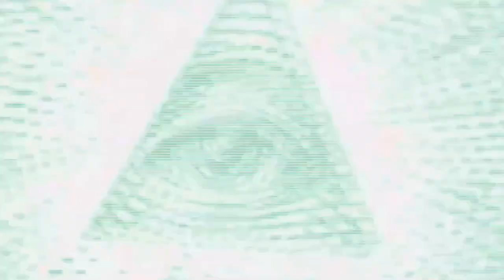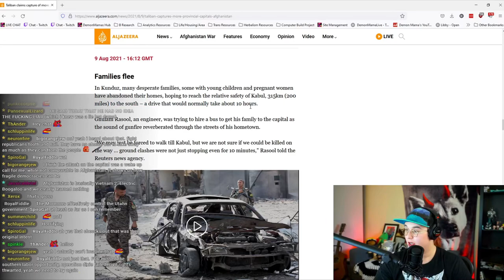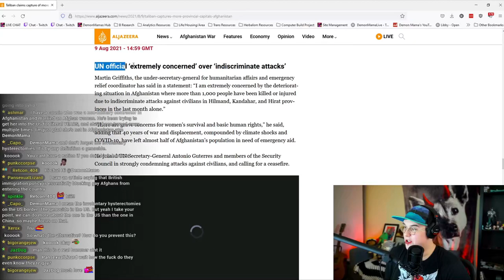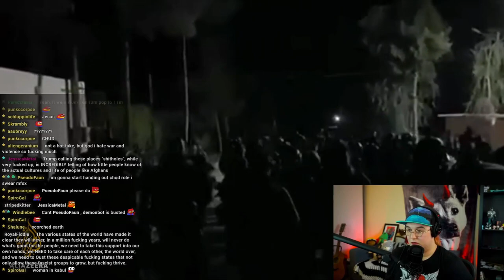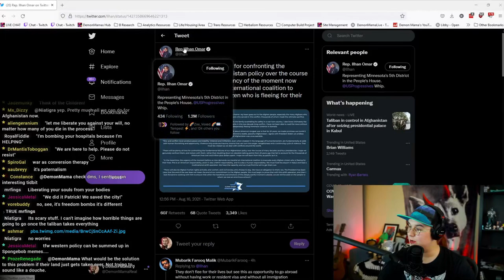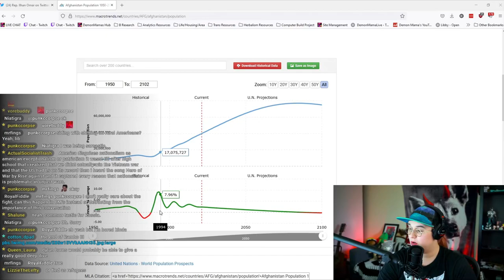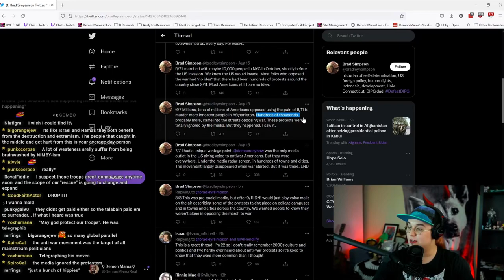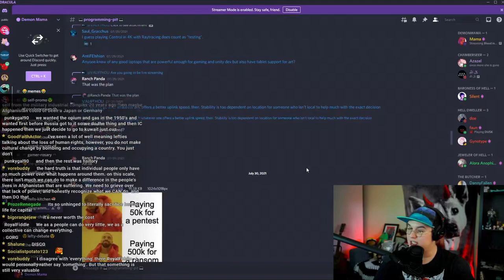The Ruin of Afghanistan - Being Anti-War Isn't Enough